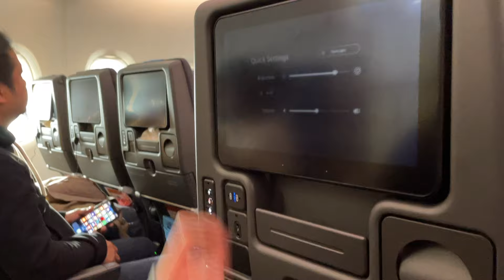My Cambridge friends visited my HOME in Singapore! 🇸🇬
A very special trip that happened in December 2022... 🥰

For our Christmas break in my third year at the University of Cambridge, my university friends came back home with me to Singapore! While I didn't vlog the whole trip because I wanted to be present with them in their short duration visiting Singapore, here are some precious snippets along with my reflections :)